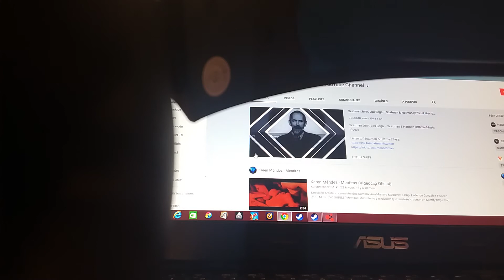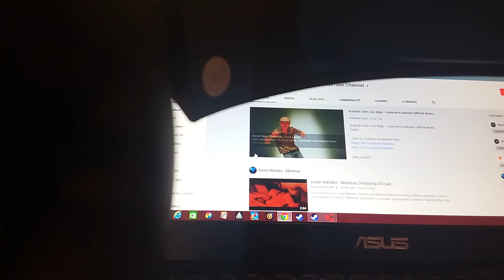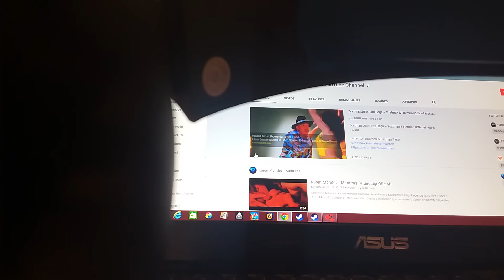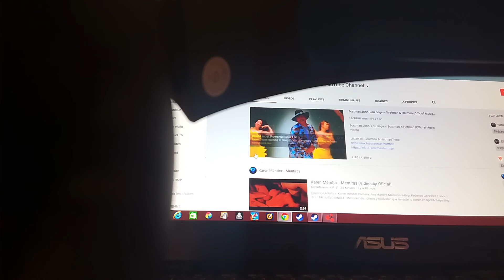Scatman ma musique préféré